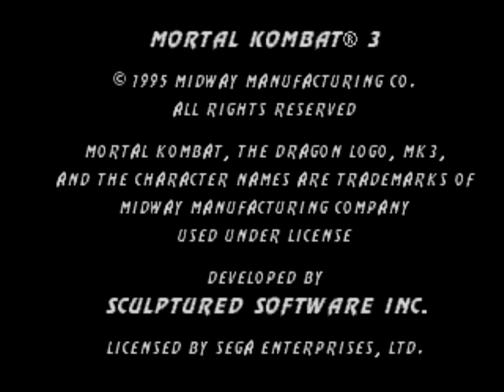Mortal Kombat 3 Sega Genesis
ultimate mortal kombat 3 special moves in sega genesis
descargar mortal kombat 3 ultimate sega genesis para pc
fatalities de mortal kombat 3 ultimate para sega genesis
how to play mortal kombat 3 on sega genesis
how much is a sega genesis 3 worth
ultimate mortal kombat 3 sega genesis moves list
animality mortal kombat 3 ultimate sega genesis
ultimate mortal kombat 3 one button fatalities sega genesis
ultimate mortal kombat 3 brutality list sega genesis
mortal kombat 2 moves sega genesis 3 button controller
mortal kombat 3 sega genesis one button fatalities
can you add games to sega genesis mini
mortal kombat 3 sega genesis moves list
mortal kombat 3 sega genesis controls
ultimate mortal kombat 3 arcade hack sega genesis rom
descargar mortal kombat 3 ultimate sega genesis para android
how to unlock smoke in mortal kombat 3 sega genesis
ultimate mortal kombat 3 sega genesis game genie codes
descargar ultimate mortal kombat 3 sega genesis
how to do fatalities in mortal kombat 3 sega genesis
ultimate mortal kombat 3 hack sega genesis download
mortal kombat 3 sega genesis rom download
mortal kombat 3 sega genesis download
como hacer fatalities en mortal kombat 3 sega genesis
cheat codes for ultimate mortal kombat 3 sega genesis
cheat codes mortal kombat 3 sega genesis
mortal kombat 3 mega drive controls
sega genesis 2 vs 3